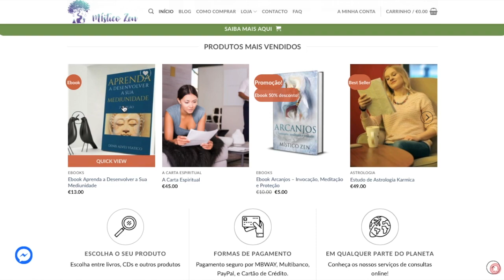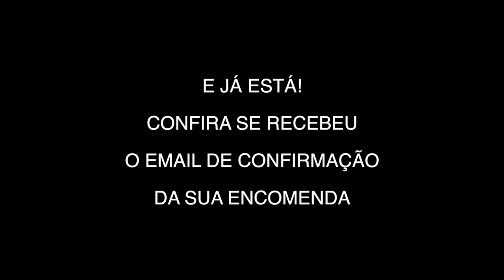Como Comprar na Nossa Loja Online em Reais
Formas de pagamento disponíveis para o Brasil:

Boleto bancário

Cartão de Crédito - Até 3 vezes

Débito Online

Transferência Bancária